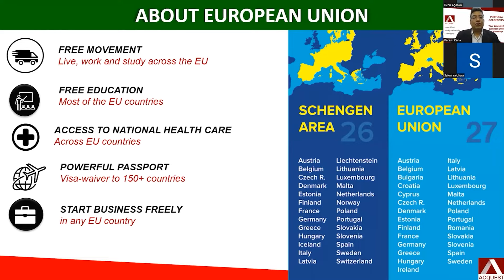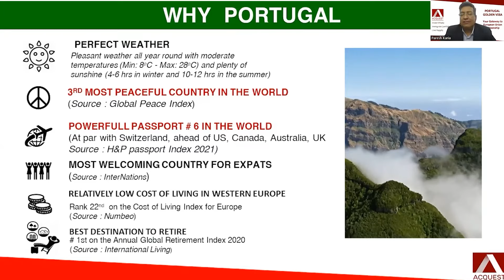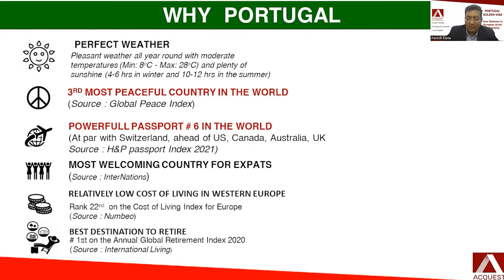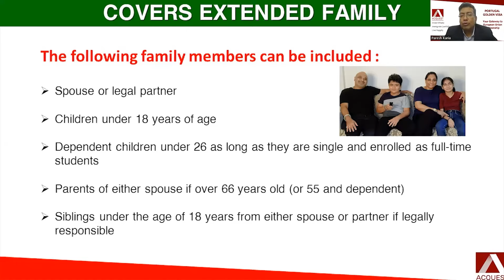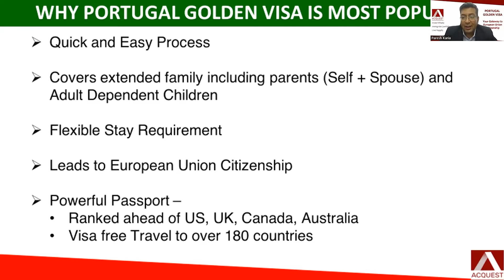Portugal Golden Visa Key Takeaways from the Webinar!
In this Portugal Golden Visa Webinar video, Paresh Karia, CEO of Acquest Advisors, explains the Key Takeaways from the Webinar!

Watch the full Webinar to know:
✅ Recent trends and nos. for Portugal Golden Visa
✅ Why Portugal is so attractive
✅ What are the Benefits of the Portugal Golden Visa
✅ Process and Timelines of Portugal Golden Visa
✅ Investment Options for Portugal Golden Visa

ABOUT ACQUEST ADVISORS
Acquest Advisors is an immigration advisory firm specialising in Business Immigration and Residency/Citizenship by Investment programs offered by Governments of American & European countries.

If you have any questions regarding :
Portugal Golden visa, Portugal Golden Visa process, Portugal Golden visa requirements, Portugal Golden visa benefits, Portugal golden visa advantages, Best golden visa in Europe.

Canada Startup Visa Program - Fastest way to get Direct PR without any points requirement!
EB 5 Latest news - New changes in EB 5 Visa 2022 and how it will affect you
UK Innovator Visa 2021, the fastest pathway to UK immigration! Know UK innovator Visa requirements
Can Indians get a Second Passport?

Chapters:
00:00 Introduction
00:43 Why Portugal
01:10 Portugal Passport
02:56 Portugal residency benefits